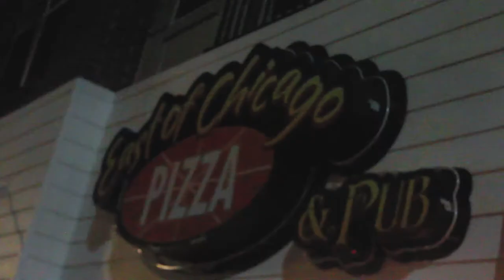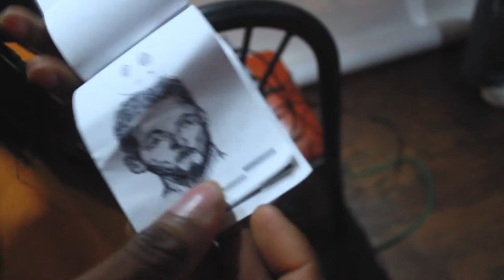(VLOG DAY 9) Love Documentary with Kieraplease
Kieraplease Instagram

Ashleekeyton.com

Facebok.com/ashleekeyton

My Song Doctor on ITunes
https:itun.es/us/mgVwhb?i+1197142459